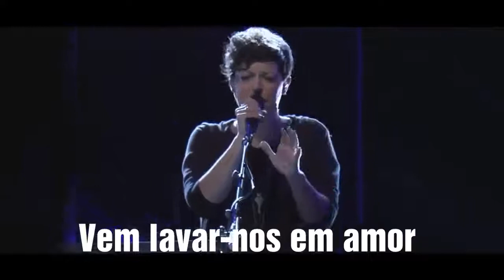Spirit Move - Bethel Music ft. Kalley Heilighental (Legendado em Português)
Repost dessa linda canção gravada para o álbum Have It All. 👍